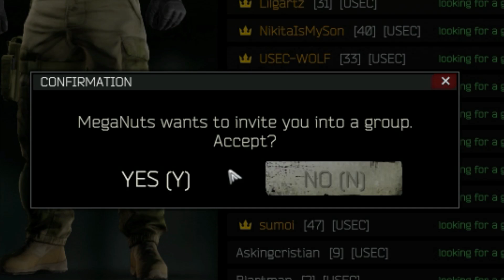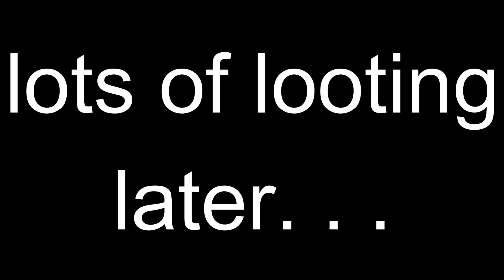I Am the Fattest Rat in Escape From Tarkov